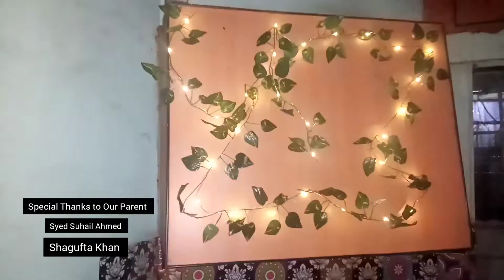Sabika Ne Kitchen Ka Naksha He Badal Dya | Masale Dar Paaye | Winter Special Dinner